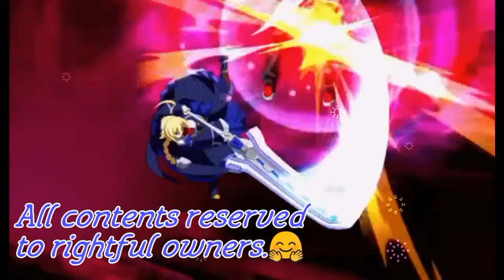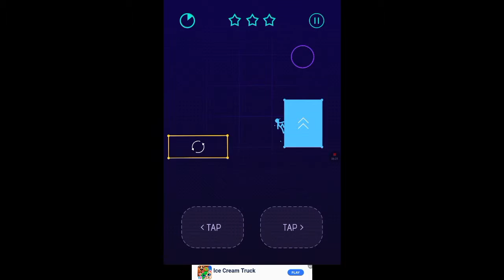Light it up Let's play Part 12!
Sorry for being away so long I was really sick. Still not at 100% but can't leave y'all hanging.